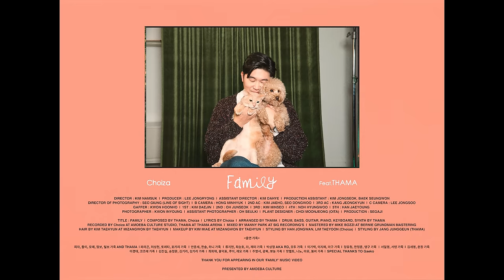[SUB] 최자(Choiza) - 'Family (Feat. THAMA)' M/V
최자(Choiza) - 'Family (Feat. THAMA)' M/V

* English, Japanese and Chinese subtitle is available